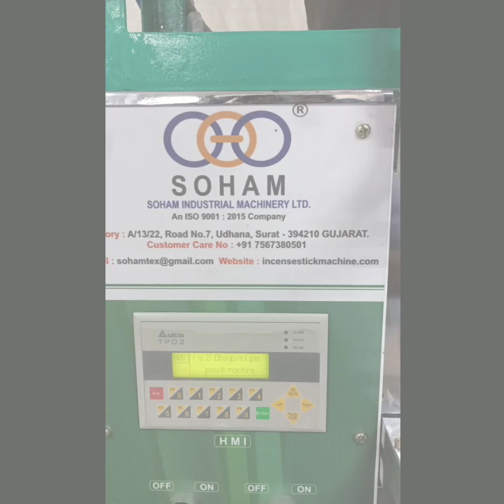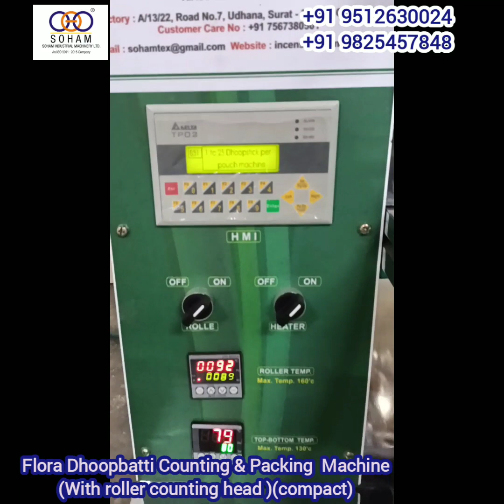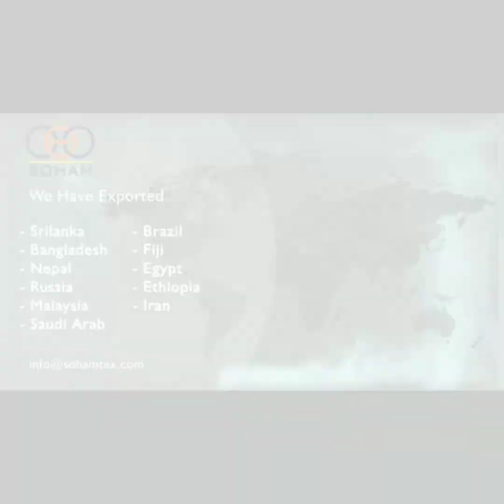Flora Dhoopbatti Counting & Packing Machine (with roller counting head) (Compact )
Flora Dhoopbatti Counting & Packing Machine
(with roller counting head) (Compact )
Machine design & working theory copyright by sohamtex engineers
HEAVY MODEL
• Machine Speed: up to 15 to 45 pouch /min ( Depends on operator& Quantity)
45 pouch for pack of  5 & 25 pouch for pack of 15
• Req. Power for machine: 2HP single phase.
• Compressor: 1.5 HP (Client’s Scope).
• Total Req. power: 3.5 HP Single phase
• Length of packing: 3 to 8 inch
• No. of sticks: 5 to 25  sticks/pouch.( Modify as per customer requirement)
• Suitable for : 5 to 7 mm dia ( modify as per customer requirement)
• Machine Size : 52x36x58 ( LxBxH) inch
• Film Thickness: 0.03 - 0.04 mm.
• Packing material: BOPP plain roll
• Packing Roll width: 80 to 180 mm. (only 2 suit free with machine)
• Electric control panel With Stepper motor & PLC,HMI
• Pouch length adjustable with HMI
• Counting System with Stepper Motor.
• Auto Pouch Counter & Auto Batch Counter
• Center Sealing with Pneumatic System
• All Operation by PLC& HMI
• Machine Auto stop when dhoop will finish.
• All contact part ss material
• Pouch pushing system for good packing
• Easy to operate & low maintenance.
• We provide only 2 suites with machine
• You have buy extra suite for big pouch is Chargeable.
• This machine is only for BOPP PLAIN ROLL (printed roll with eye mark system optional)
• Free: Training of machine operation and general maintenance at surat factory.
• Warranty: 9 months in Main motor, Ac drive, PLC,HMI and stepper motor.

27/B, A/19/8, ROAD NO.8, NR. JALARAM KANTA, MG ROAD,  UDHNA UDHYOG NAGAR,  ​SURAT GUJARAT -394210 INDIA.

Semi Automatic Box Folding  & Gluing Machine